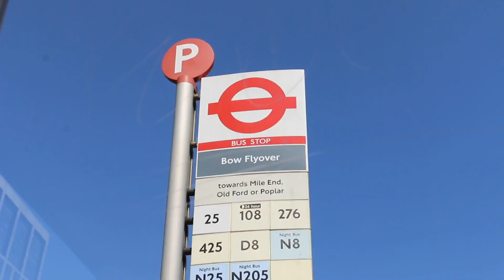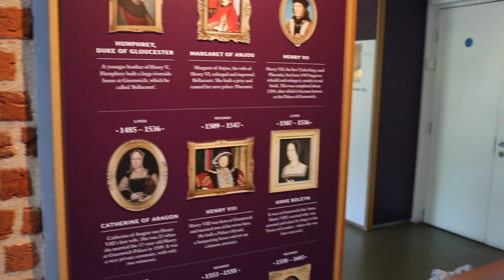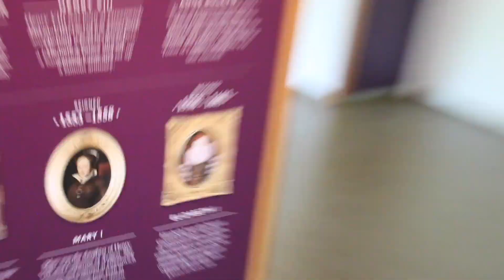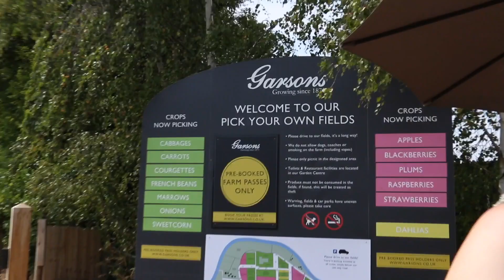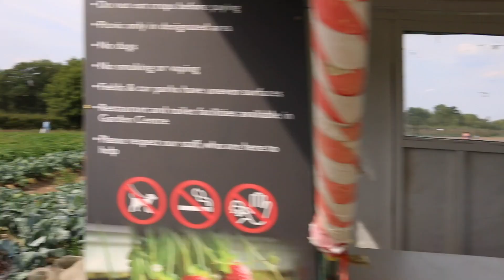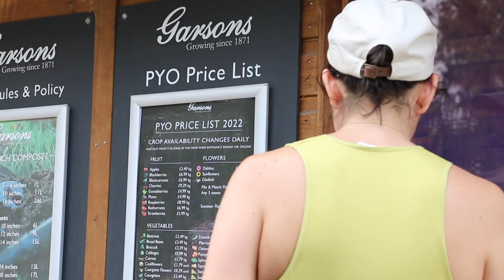Back to London and already out and about - things to do in london - london vlog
My first weekend back in London since my holidays in Lisbon (which I did not vlog) BUT I'm reenergised and ready to come back to Youtube, and at least end the year on an acceptable amount of new content.

On Saturday, Niharika and I went to Greenwich by Uber boat and it wasn't actually bad !
The views were great and it was pretty fast, but the trip is a little pricey... From our house and back via uber boat and then tube, I was charged 24 pounds. It was also very crowded and we waited over 1h in line in order to be able to hop on an uber boat that was not full. We barely explored Greenwich but I am keen to come back when the grass is a little greener...

On Sunday I went out with some friends and we went to a Pick Your Own which is where you can literally harvest whatever fruits and veggies you want. Of course you pay for the items and the price list is clear and visible at the entrance, at each crop patch and in the exit. It was a little hot but it was such a fun thing to do!

TIMECODE:
00:00 - not so mini updata
03:42 - Greenwich
09:36 - Pick your own
13:06 - Outro

🌷 A B O U T   M E:
I’m Angolan Portuguese, I’m 24
Currently living in London
I use a Canon 70D & my phone (One + 7 Pro) to film

Back to London and already out and about - things to go in london - london vlog